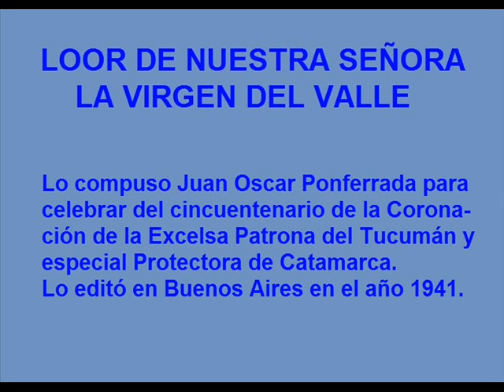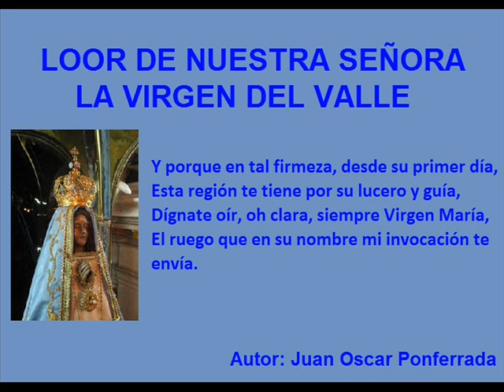CATAMARCA LOOR DE LA VIRGEN DEL VALLE 15º PARTE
Continuación Loor de Nuestra Señora la Virgen del Valle, escrito por Juan Oscar Ponferrada, en 1941 en homenaje al cincuentenario de la coronación de la Virgen.